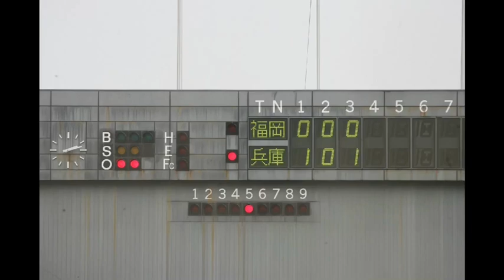2015.10.10 KWB西日本大会 MAJOR HYOGO - 福岡選抜